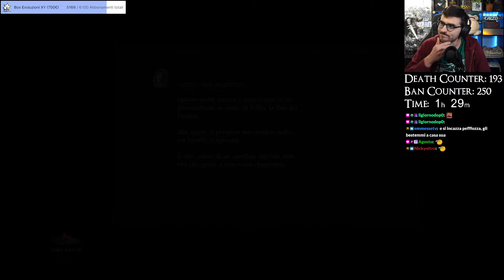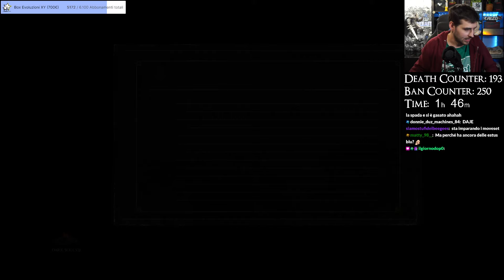La mia PRIMA volta su Dark Souls 3 - Episodio #25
Poly scopre una zona tanto misteriosa quanto piena di domande, dove siamo finiti? È il passato, il futuro o un tempo parallelo? Episodio pieno di teorie e di LORE, ma con anche un boss che metterà a dura prova la nuova build corpo a corpo!

📆 SCHEDULE:
Gli episodi di DS3 in LIVE sono ogni LUNEDÌ, MARTEDÌ e GIOVEDÌ dalle 21:00 sul mio canale twitch

00:00:00 - Tombe Dimenticate
00:07:39 - Doppio ghiaccioman
00:09:19 - Siamo in un'illusione?
00:12:14 - Gundyr, il Campione
00:30:19 - Poly e le lacrime del corpo a corpo
00:34:49 - Sarà colpa della spada? (momento Tekken)
00:40:39 - FOCUS
00:44:14 - Anima di Gundyr e cavalieri neri
00:48:55 - NOOO è morto Dada...
00:51:05 - L'Altare misterioso
00:53:40 - La vecchia e teorie di LORE
01:00:25 - Un corridoio sospetto...
01:01:45 - Poly esplora confuso e teorie
01:14:15 - Il piano di Poly
01:15:37 - PAOLO E IL POLLO
01:16:35 - La guardiana e un mondo privo di fuoco
01:27:20 - Poly cerca di capire
01:36:05 - Prigioni di Irithyll